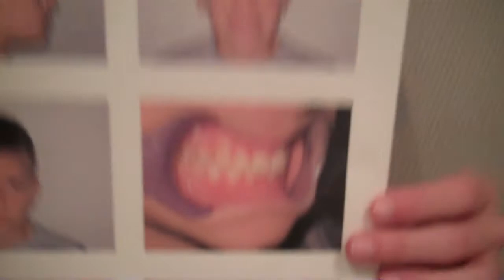Trent Tappan Finished Invisalign Treatment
Trent Tappan shares his experience with Invisalign.